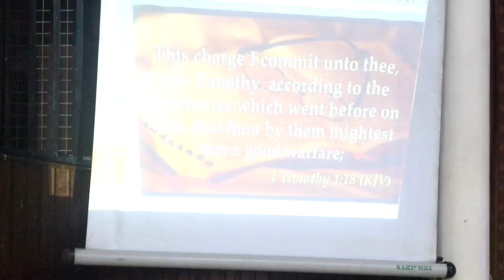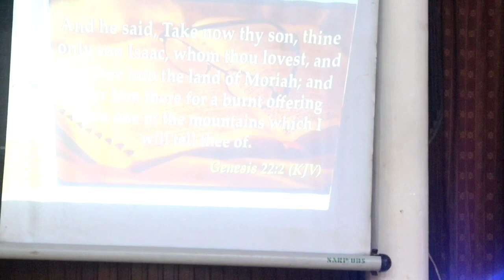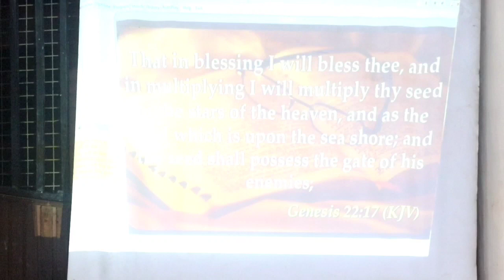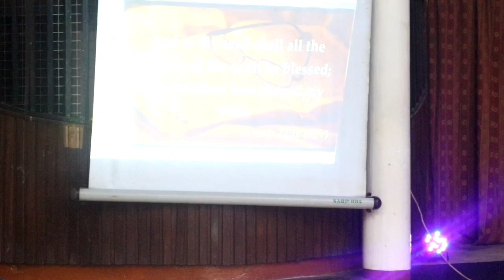5 KEYS 🔑 OF ENFORCING YOUR PROPHECY INTO FULFILLMENT,WATCH AND BE BLESSED